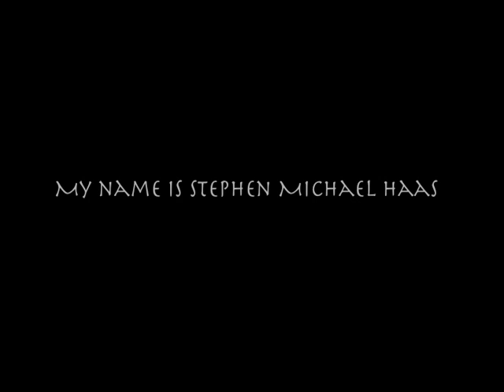the pupeteer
this is a portriat of the world through animation. its all throught symbols it is a fool representation of all my views on humanity.